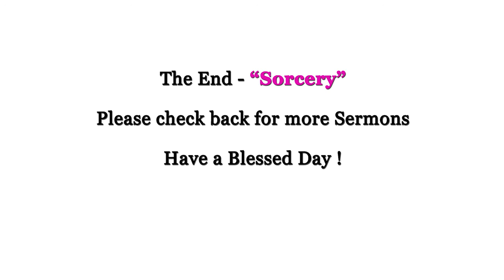Sorcery - March 07 2018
Do we have the same type of Sorcery mentioned in Deuteronomy, that the Lord shared with Moses regarding the evil throughout the people of the land of Canaan ?

Here what Paul shares in Galatians 5 about it.